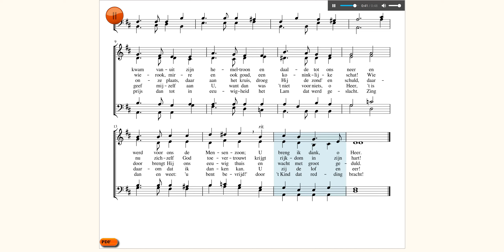't was in de winterkou / 't was in the winter cold. Joseph Barnby. SATB. Dutch lyrics by me. Kerst.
Dutch lyrics (made by me):
1. 't was in de winterkou
en in een desolate nacht,
toen eng'len blij verwelkomden;
het Kind, reeds lang verwacht.
Hij kwam vanuit zijn hemeltroon
en daalde tot ons neer
en werd voor ons de Mensenzoon;
U breng ik dank, o Heer.

2. Daar in die kribbe, in een stal,
daar lag U need'rig neer,
toen wijzen uit het oosterland
U kwamen brengen, Heer;
de wierook, mirre en ook goud,
een koninklijke schat!
Wie nu zichzelf God toevertrouwt
krijgt rijkdom in zijn hart!

3. Arm werd Hij voor ons met één doel:
ons rijk te maken zeer!
't was daarom dat op aarde kwam
het Woord, de Schepper, Heer!
In onze plaats, daar aan het kruis
droeg Hij de zond' en schuld,
daardoor brengt Hij ons eeuwig thuis
en wacht met groot geduld.

4. Wat kan ik anders doen
dan slechts mijn hart U geven, Heer?
Mijn grootste schat, al wat ik heb,
'k buig mij voor U nu neer,
en geef mijzelf aan U,
want dan was 't niet voor niets, o Heer,
't is daarom dat ik danken kan.
U zij de lof en eer!

5. Licht in de duisternis schijnt steeds,
verlicht een ieders hart,
Kies dan voor Hem, de Man van smart,
opdat U niet verhardt
en prijs dan tot in eeuwigheid
het Lam dat werd geslacht.
Zing dan en weet: 'u bent bevrijd!'
door 't Kind dat redding bracht!